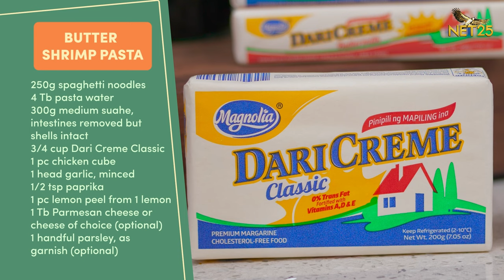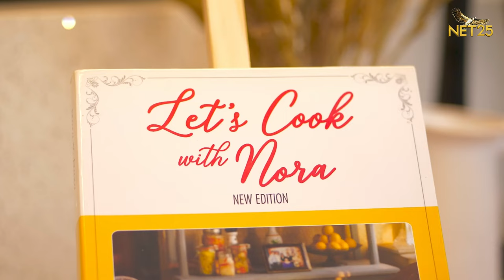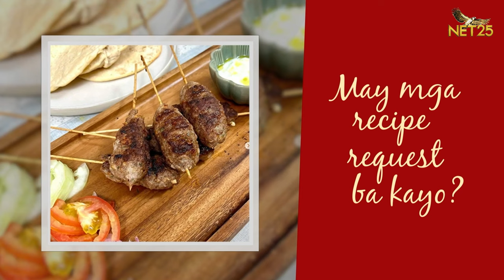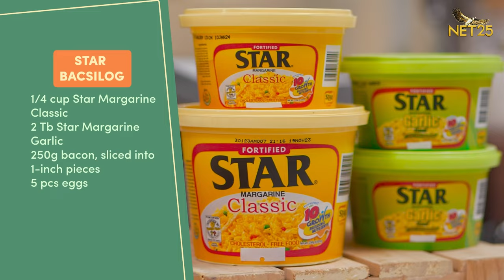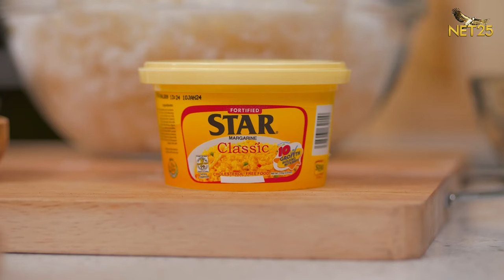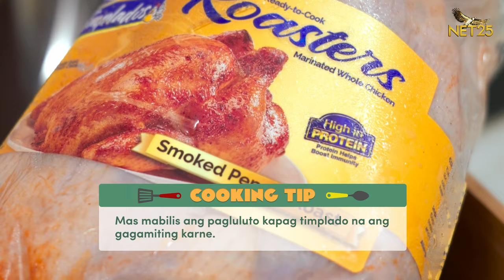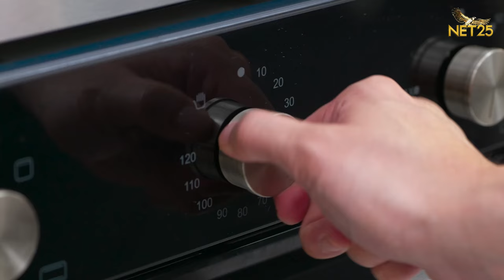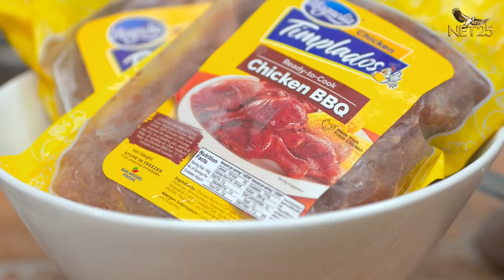🔴 Lutong Daza Episodes 46 - 50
Ang programang maaaliw kana, matututo ka pa sa pag luluto with the Cooking cousins na si Pat-P Daza at Sandy Daza

Timestamp:
0:00 - Episode 46
5:07 - Tortilla Soup Recipes
14:03 - Smashed Tacos Recipes
21:59 - Huevos Rancheros Recipes
31:01 - Butter Shrimp Pasta Recipes

48:11 - Episode 47
51:21 - Chili Con Carne Recipes
1:02:26 - Fish Tacos Recipes
1:02:43 - Fish Tacos Toppings Recipes
1:13:26 - Salted Fish Fried Rice with Chicken Recipes
1:22:35 - Star Sopas Recipes

1:37:52 - Episode 48
1:42:14 - Grilled Cheese Sandwich and Tomato Soup Recipes
1:52:57 - Chicken and Waffles Recipes
2:00:28 - Fish and Chips Recipes
2:09:04 - Star Bacsilog Recipes

2:28:34 - Episode 49
2:32:14 - Tortilla De Patatas with Mushrooms or Tinapa Recipes
2:43:43 - Quiche Lorraine Recipes
2:53:27 - Croque Madame Recipes
3:02:16 - Smoked Pepper Chicken Paella Recipes

3:19:14 - Episode 50
3:22:17 - Moussaka Recipes
3:34:55 - Spanakopita Recipes
3:44:52 - Grilled Stuffed Eggplant Recipes
3:52:53 - Mediterranean Chicken Pockets Recipes